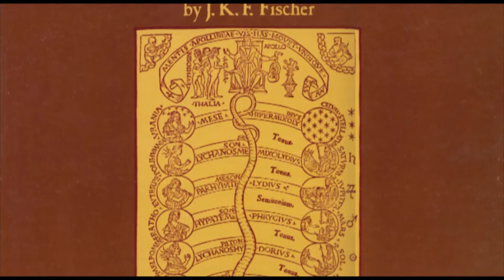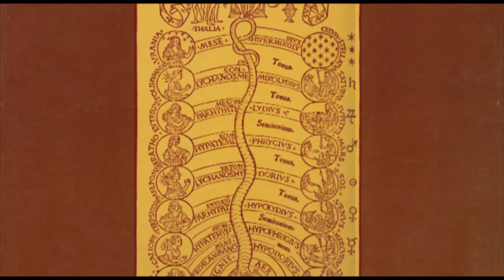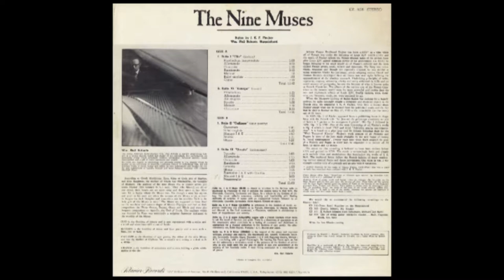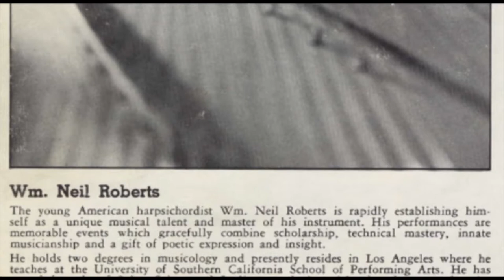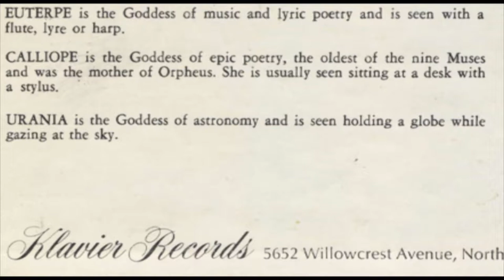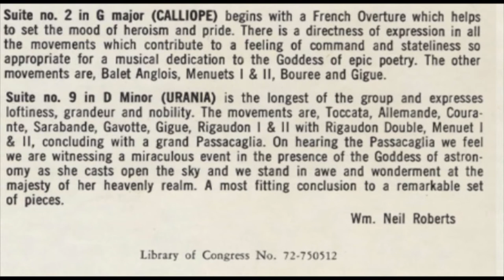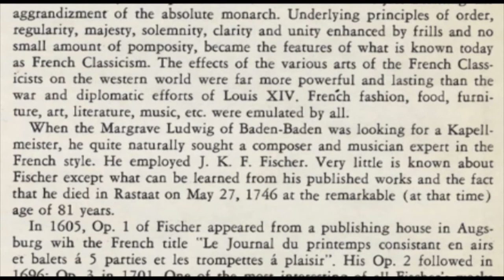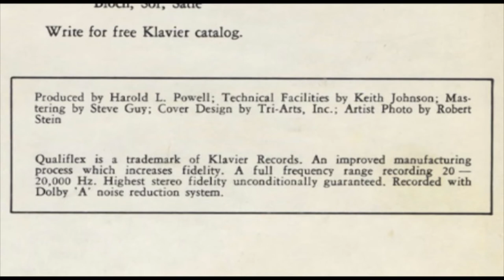William Neil Roberts (harpsichord) 'The Nine Muses' J.K.F. Fischer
Johann Kaspar Ferdinand Fischer (ca. 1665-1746). The Nine Muses  (Musicalischer Parnassus) Suites for Harpsichord  Selections.
William Neil Roberts harpsichord. (instrument not mentioned in detail in the documentation)
Released by Klavier Records KS 506 in the year 1972 Library of Congress 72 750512

Suite I Clio (History)
00:00 Praeludium harpeggiato Suite I Clio (History)
01:04 Allemande Suite I Clio (History)
04:00 Courante Suite I Clio (History)
05:31 Sarabande Suite I Clio (History)
08:13 Menuet Suite I Clio (History)
09:04 Balet anglois Suite I Clio (History)
10:00 Gigue Suite I Clio (History)

Suite VI Euterpe (Music)
11:29 Praeludium Suite VI Euterpe (Music)
12:52 Allemande Suite VI Euterpe (Music)
14:44 Air anglois Suite VI Euterpe (Music)
15:51 Menuet I & II Suite VI Euterpe (Music)
16:57 Bourée Suite VI Euterpe (Music)
18:27 Gigue Suite VI Euterpe (Music)

Suite II Calliope (Epic poetry)
22:22 Ouverture Suite II Calliope (Epic poetry)

46:25 Passacaglia